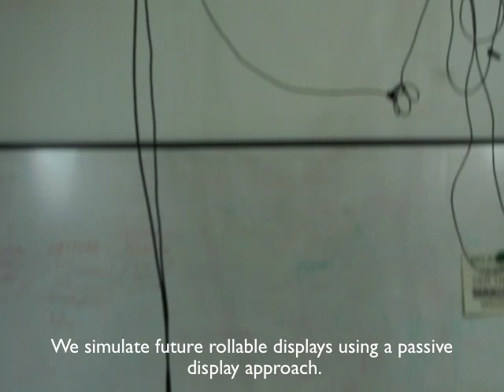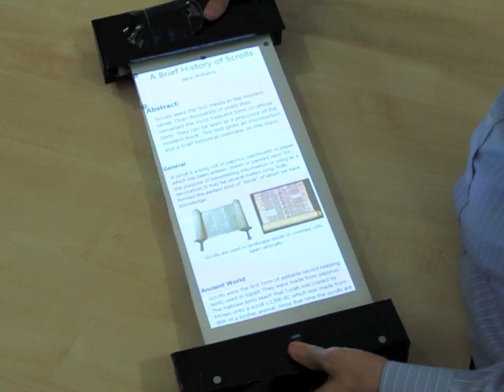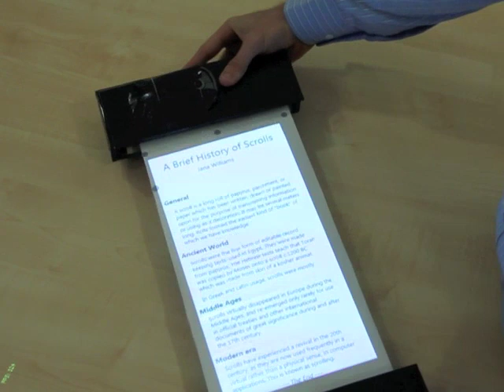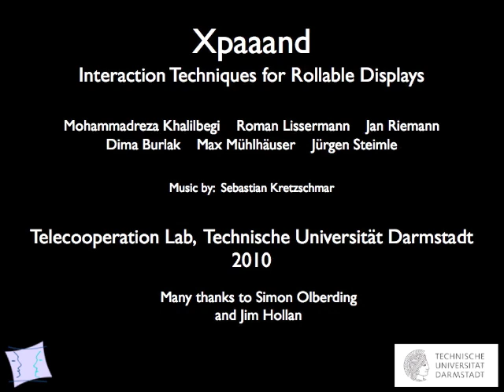Xpaaand: Interaction Techniques for Rollable Displays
In this project we designed and developed a device concept and a prototype of a future mobile device. By featuring a rollable display, its display size and its form factor can be dynamically changed. Moreover, we investigate how physical resizing of the display can be used as an input technique for interacting with digital contents and present a set of novel interaction techniques. Evaluation results show that physical resizing of the display has a considerable potential to improve the way we interact with digital content on mobile devices.

MUSIC
Chill Carrier